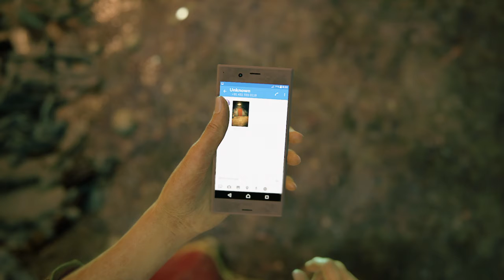Uncharted: The Lost Legacy - Chapter 95. Prologue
While adventure archaeologist thief Nathan Drake finally manages to settle down, one question still remains. What is femme fatale Chloe Frazer up to? She's just shopping at a little girl named Meenu's shop in an Indian market.